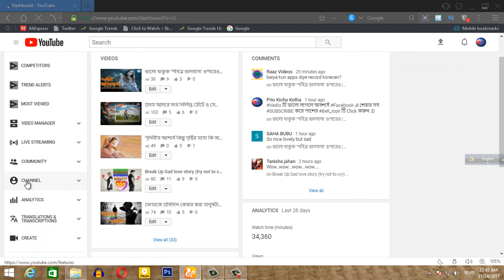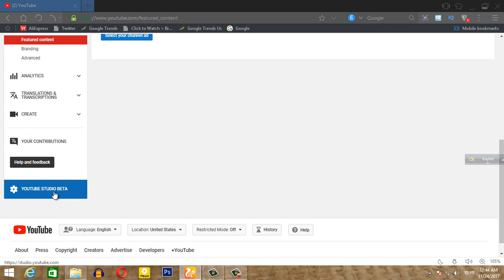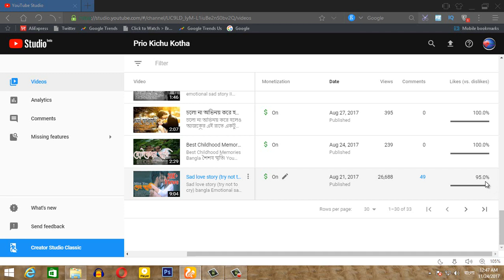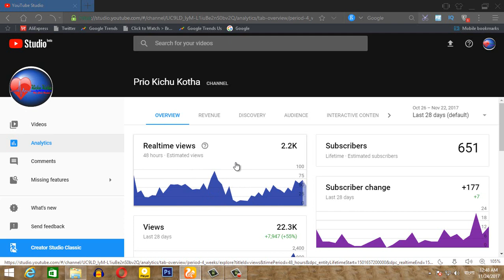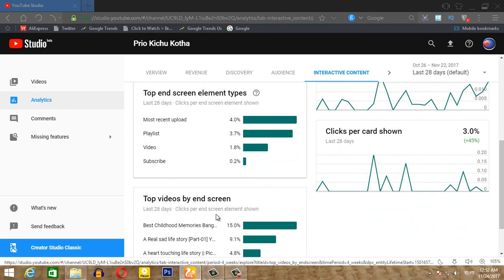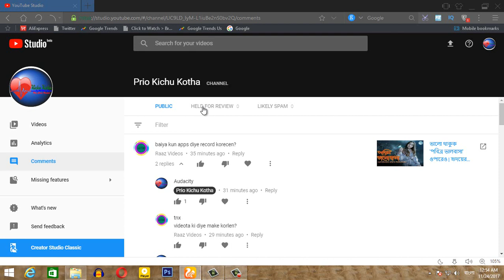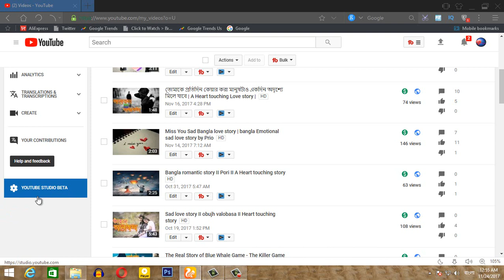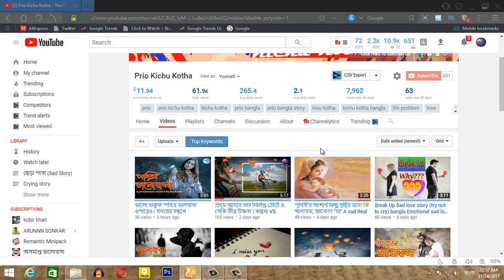YoutTube Update for November 2017 || YouTube New Creator Studio Beta [Bangali/Bangla]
ইউটিউব স্টুডিওর নতুন সংস্করণে বিটা প্রথম অ্যাক্সেস শুরু করেছে । Youtube New Feature Youtube Studio Beta New design. YouTube Creator Studio Update - YouTube Studio Beta
New material design,
YouTube is rebuilding the Creator Studio and they are here with the new YouTube Studio, beta version.
YouTube has rebuilt the Creator Studio from the ground up. YouTube Studio is the new name. It is time to join and provide YouTube with the right feedback. More engaging smart inbox and other ease of access is going to be awesome. Check it out, friends!

New YouTube Studio
YouTube has started rolling out Beta early access to a new version of the YouTube Creator Studio (now called "YouTube Studio") that goes with the new YouTube layout. We walk through it a bit here and show the long... long list of things that are missing from it.

Let's build YouTube Studio, together
We’re revamping YouTube Creator Studio and want your help! We’re changing the name to YouTube Studio and planning to add a bunch of features you’ve been asking for.

We want you involved from the start as we build it. Join the beta to help us build and refine the early versions of Studio, give us feedback, and help make it better for millions of creators just like you.

1. Smarter insights
Custom tips
Inspired insights

Do more in less time. What if you could get customized suggestions so you know the best time to respond to comments, the best way to engage your top fans, and collaboration suggestions to grow your audience? With smarter insights, you’d be able to manage your channel much more efficiently.

2. Smarter video management

Cut the busy work. What if you could edit your titles, descriptions, and settings all in one place, and all at once? With in-line editing and smart filtering, you'd be able to navigate your channel quickly and make changes in no time.

3. Smarter account access

Custom account access
Better security

Stay in control. We've heard from creators with teammates that you don't always want to share the same level of channel access with each person. With smarter account access, you'd be able to customize who sees sensitive information like analytics, revenue, and more.